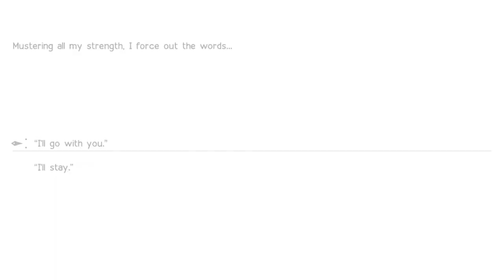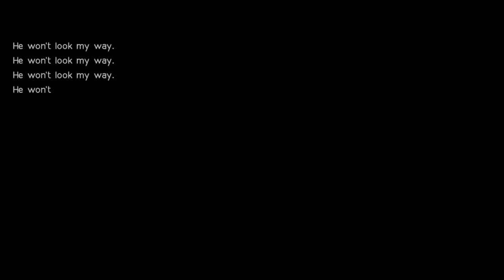NieR: Automata is Still worth it in 2024??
I like NieR: Automata. A lot. So, I made a video about it.